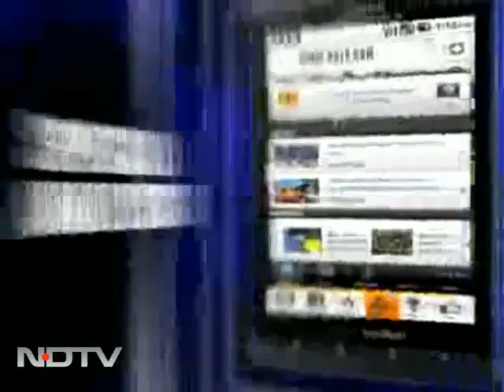Aishwarya's grand baby shower DownloadMazza com